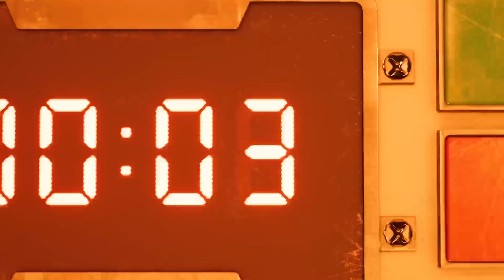Empezando Final Fantasy 7 Remake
Final Fantasy 7 Remake, juego con audio en Japonés -- Watch live